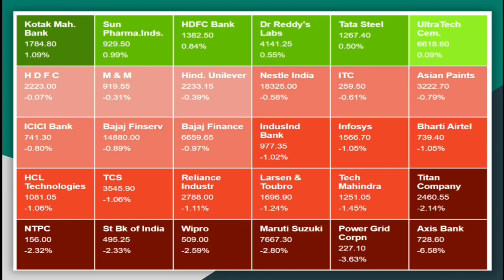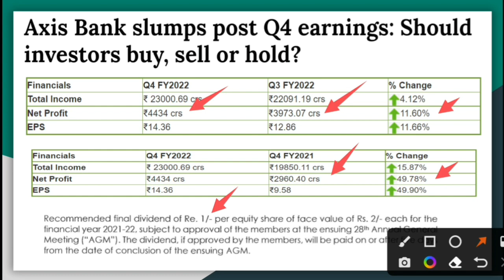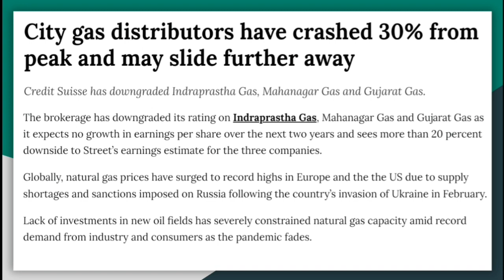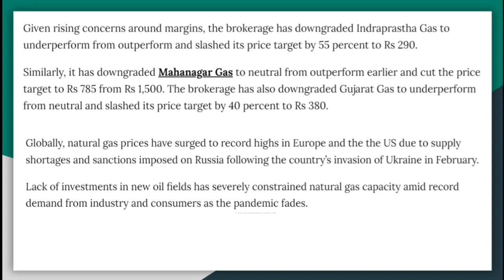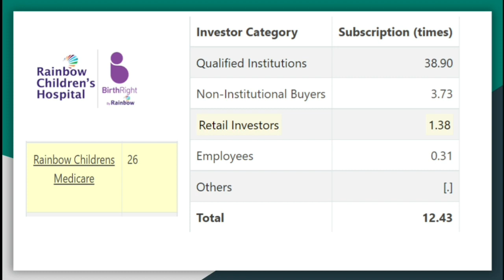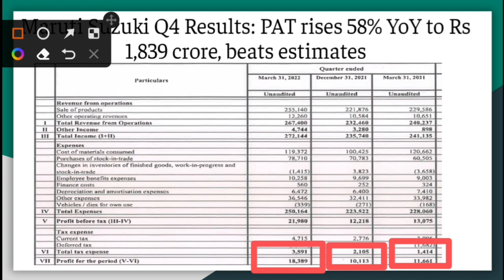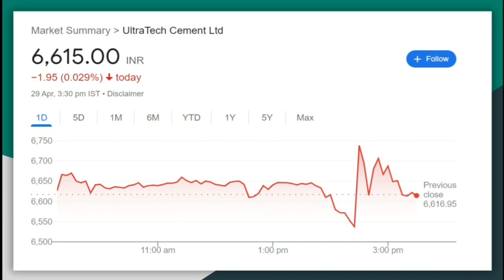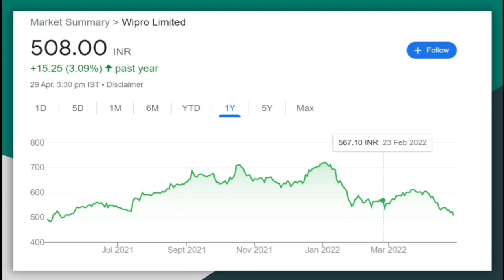April 29 share market news|Wipro|Maruti Suzuki|Ultratech cement|IGL|MGL|Gujrat gas|Ipo|gmp|Axis bank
Know What you Own and Why you Own